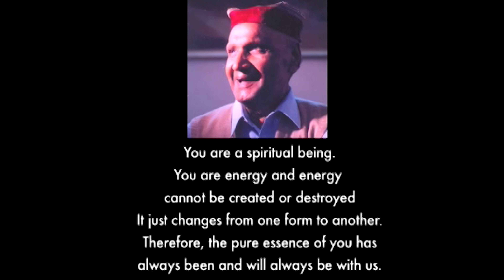Apeejay gathers to fondly remember its Founder-Chairman, Dr Stya Paul, on his 12th Punya Tithi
Students, teachers and staff members seek his blessings and pledge to brace academic excellence with human values